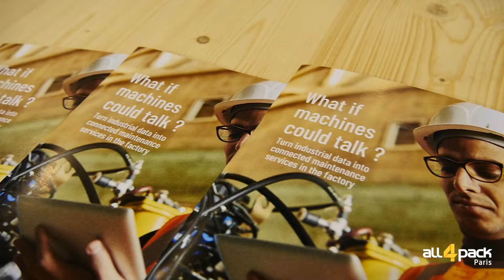Découvrez la startup InUse sur ALL4PACK Paris 2018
InUse propose une application SaaS qui transforme les données connectées des équipements industriels en recommandations opérationnelles pour les opérateurs dans l’usine. Conçue pour délivrer des services de maintenance connectés, InUse augmente l’ensemble des collaborateurs d’une nouvelle intelligence collective afin d’améliorer significativement les performances industrielles.